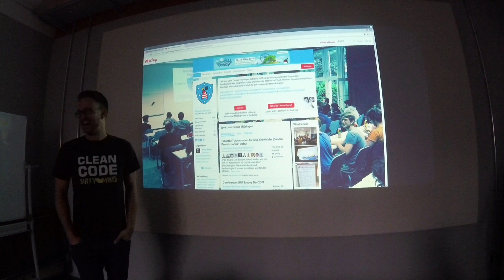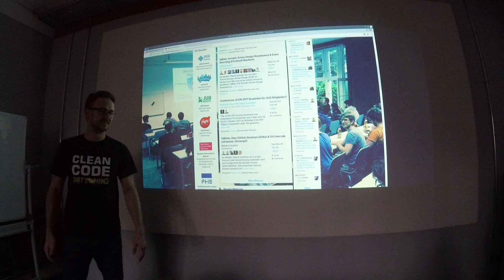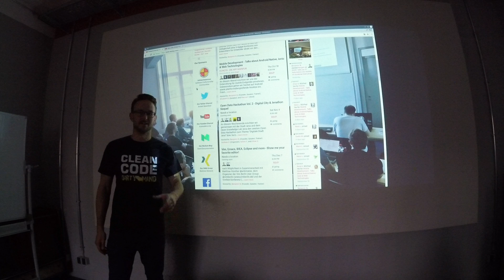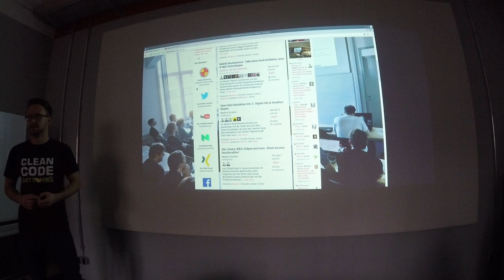jugthde Meetup: IT-Automation für Java-Entwickler (1/1)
speaker - Jonas Hecht @jonashackt